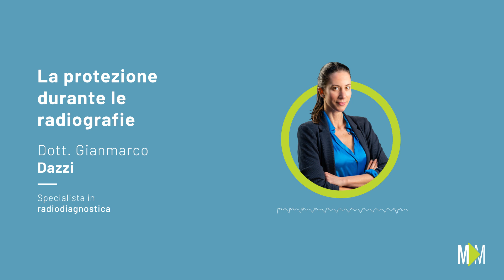La protezione durante le radiografie - Dott. Gianmarco Dazzi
Le radiografie vanno eseguite solo se strettamente necessario per i possibili effetti di una sovraesposizione ai raggi X, ma le norme sulla radioprotezione, soprattutto per quanto riguarda apparato riproduttivo e donne in gravidanza, sono cambiate.

I nuovi macchinari possono modulare la quantità di radiazioni e le protezioni potrebbero alterare la valutazione dell'irraggiamento.

Vuoi porre delle domande al Dott. Dazzi? Puoi prenotare un videoconsulto o una visita su: